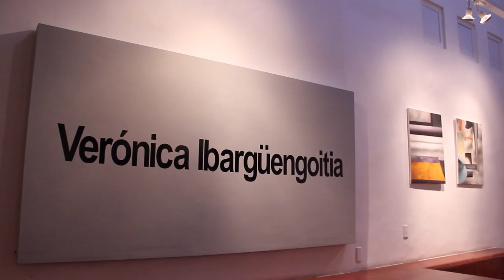Presenta Verónica Ibarrgüengoitia "Espacios experimentales"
Será hasta el domingo 17 de marzo, en la galería El Rojo de Tacubaya, donde permanecerá en exhibición las piezas de la artista plástica.